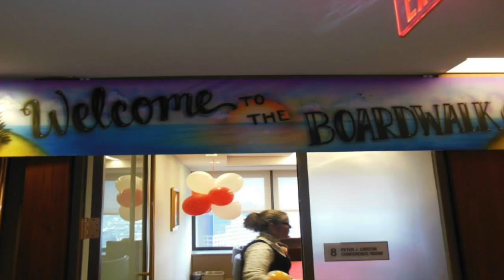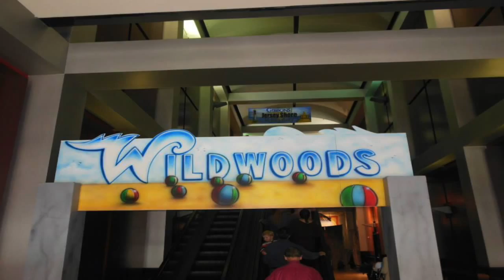Casino Special Event Jersey Shore Theme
1 of many Themes that Casino Special Event & Audience Pleasers Provides for their events